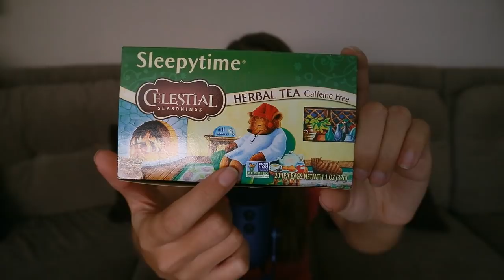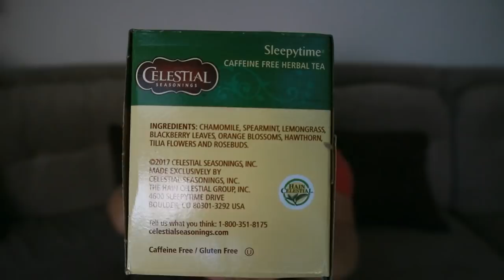[ ASMR Español | Doctora Coco ] Consejos Naturales para Conciliar el Sueño y Dormir Mejor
📍📍Link a la página de FB de Sub-Z “Hoy Voy a Dormir” para estar al tanto de las dinámicas que haré con ellos:

📍📍Link a la nota sobre la melatonina como arma para conciliar el sueño que escribí para su blog: